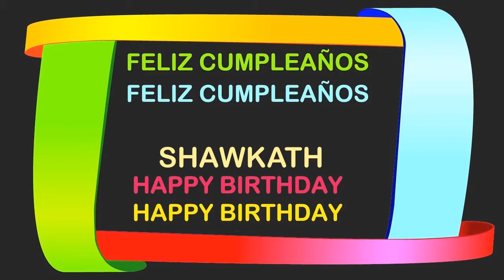Shawkath Birthday Postcards & Postales - Happy Birthday